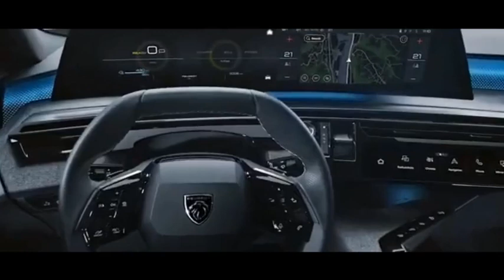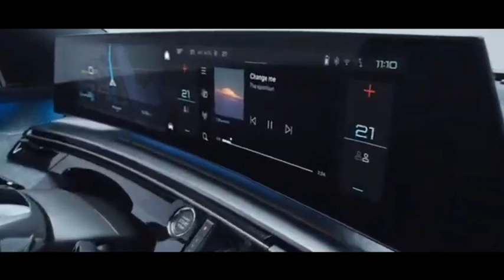Peugeot 3008 2024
Peugeot propose une large gamme de véhicules mais reste à la traîne de Fiat, une marque avec une gamme de modèles plutôt vieillissante et limitée, en termes de ventes. Les deux constructeurs font partis du groupe Stellantis, l’un des plus imposant au monde, mais la marque française veut accélérer son jeu et travaille sur une nouvelle génération pour l'un de ses véhicules les plus populaires. Le futur 3008 a déjà été aperçu à plusieurs reprises, suffisamment en tout cas pour réaliser ce rendu.

Le modèle a été lancé à l'origine en 2008 et faisait penser à un mixte entre un monospace et un SUV, mais il s'est vite transformé en crossover pour la deuxième génération sortie en mai 2016. Des prototypes camouflés ont déjà confirmé que le modèle de troisième génération subira à nouveau une métamorphose avec une ligne de toit inspirée du coupé.

Comme vous pouvez le voir sur la vidéo , l’avant emprunte des éléments de conception à la Peugeot 408. Les principales ressemblances entre les deux voitures devraient être toute la partie allant de la calandre jusqu’au pare-chocs. Il y a aussi certaines similitudes dans les phares, qui sont plus minces dans le nouveau 3008 que sur le modèle sortant.

Peugeot a déjà partagé des photos officielles de l'intérieur de la nouvelle 3008. Le point culminant sera un nouvel écran incurvé de 21 pouces qui se trouve en hauteur sur le tableau de bord. Pour ceux qui préfèrent les boutons physiques pour les fonctions les plus courantes dans une voiture, le constructeur automobile propose les nouvelles fonctionnalités i-Toggles. En termes simples, ce sont 10 boutons tactiles qui peuvent être configurés pour mieux répondre aux besoins du conducteur et du passager avant avec leurs fonctions de raccourci préférées.

Le modèle se base sur la nouvelle plate-forme STLA Medium, présentée il y a plusieurs semaines, et il fera ses débuts en septembre lorsque tous les détails, le concernant, seront dévoilés. Le SUV français devrait être commercialisé avec une gamme de moteurs à combustion électrifiés et une version entièrement électrique est également à prévoir.

Sous le capot, pas de diesel au programme : pour suivre la tendance actuelle, le 3008 proposera un 1.2 turbo essence Puretech microhybride de 136 ch doté d'une nouvelle boîte auto double embrayage électrifiée, un 1.6 turbo Puretech hybride rechargeable équipé d'une pile de 19 kWh utiles censée assurer une centaine de km sans brûler d'essence, ainsi que trois modèles électriques offrant des niveaux de prestations différents.

La batterie la plus petite, d'une capacité utile de 73 kWh, sera proposée avec un seul ou deux électromoteurs (traction ou transmission intégrale donc), pour des puissances maxi de 210 ou 320 ch, et une autonomie de 525 km : l'homologation est en cours, mais l'annonce d'un rayon d'action identique entre les deux versions nous surprend, sachant que la "Dual Motor" sera plus lourde d'environ 70 kg.

L'accumulateur le plus généreux, fort de 98 kWh utiles, ne pourra être associé qu'à un seul moteur, boosté à 230 ch, et devrait assurer un rayon d'action pouvant atteindre 700 km selon la marque, qui table sur une consommation moyenne réduite, de 13,9 kWh/100 km.

Des valeurs intéressantes dues en partie à la chimie utilisée, comme nous l'explique Christophe Patois, directeur du projet Peugeot 3008 : "Nous avons retenu une technologie Nickel-Manganèse-Cobalt qui, contrairement à un modèle en Lithium-Fer-Phosphate, offre une meilleure densité énergétique. Pour des autonomies qui dépassent les 500 km, cela reste le meilleur compromis." Des batteries qui seront produites en Chine dans un premier temps, puis dans une usine Française de Douvrin à moyen terme.

Intéressant sur le papier donc, avec toutefois un bémol : la tension étant limitée à 400 Volts, la puissance de charge sur bornes rapides en courant continu n'excédera pas 160 kW. Soit plus de 30 minutes pour passer de 10 à 80 % de batterie. Un peu long, sachant que les meilleurs SUV alimentés en 800 Volts (Kia EV6 et Hyundai Ioniq 5, entre autres) peuvent accepter deux fois plus de puissance, pour des ravitaillements équivalents en moins de 20 minutes. Un choix dicté par des coûts de production plus raisonnables, selon les ingénieurs Peugeot.